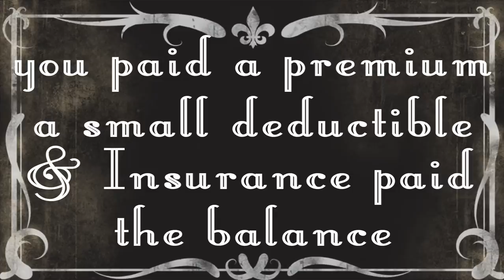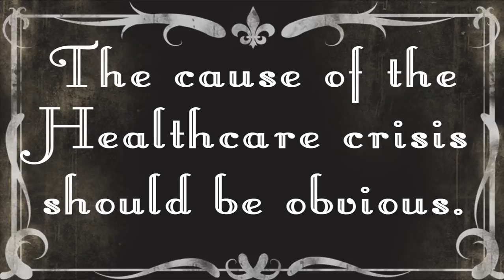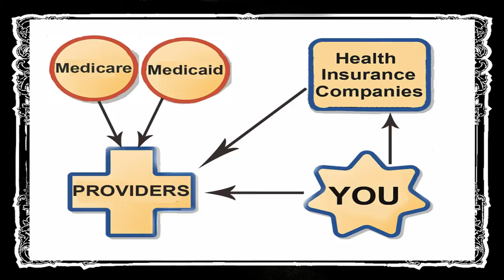TED METZ, A Brief History of Healthcare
Ted Metz for Georgia Insurance Commissioner invites you to learn some reasons why healthcare has gotten out of control and how it can be fixed.